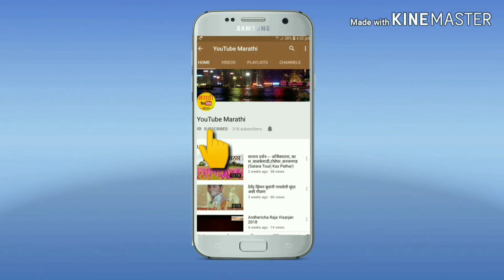हिंदीचे माहीर संजय जोशी शाहीर राजापूर भाबलेवाडी येथिल सादरीकरण